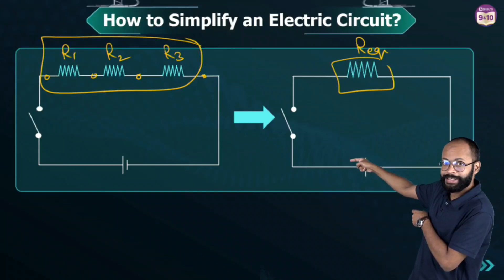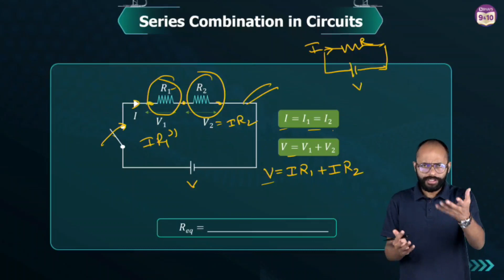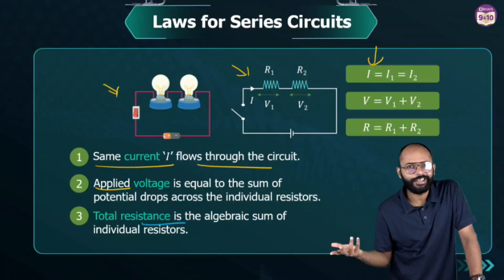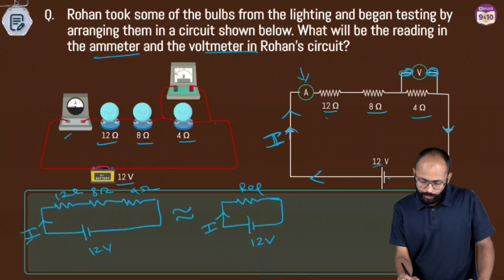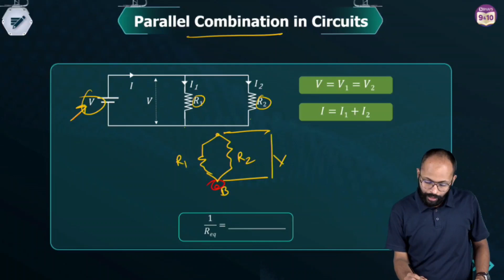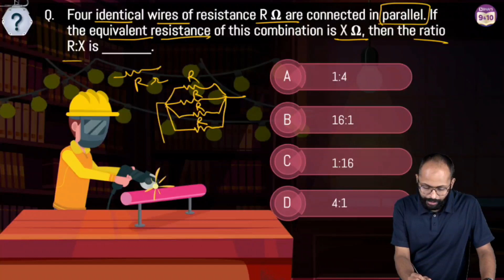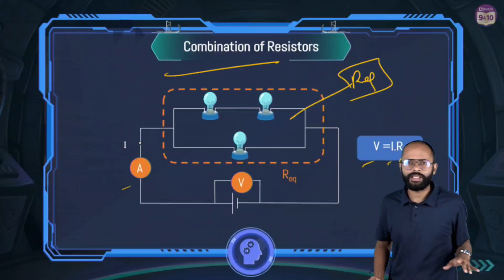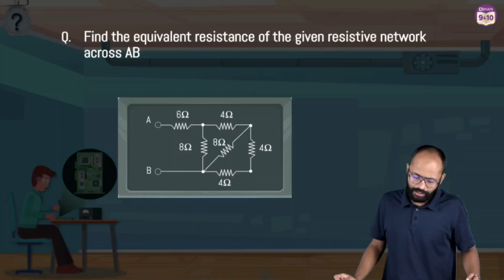Electricity | Series and Parallel Circuits | Combination of Resistors | Class 10 CBSE Boards 2023-24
Hello Students!!!